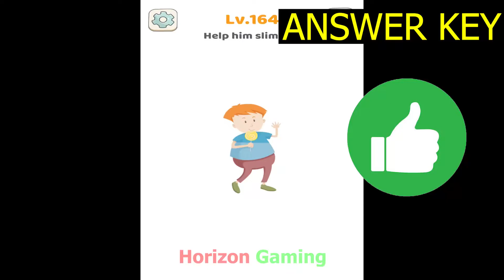Tricky Brain Story Dop Puzzle LEVEL 164 Help him slimmer - New Update Gameplay Walkthrough Android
Tricky Brain Story Dop Puzzle LEVEL 164 Help him slimmer - New Update Gameplay Walkthrough Android IOS